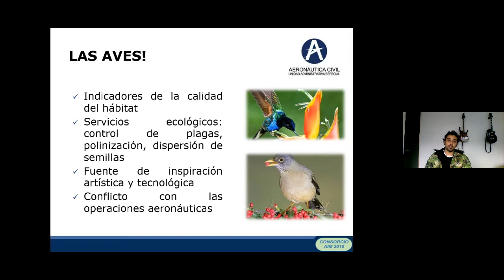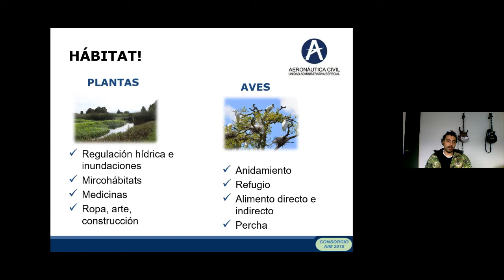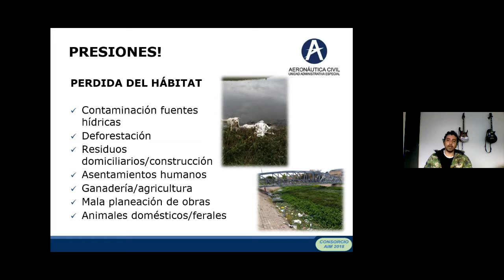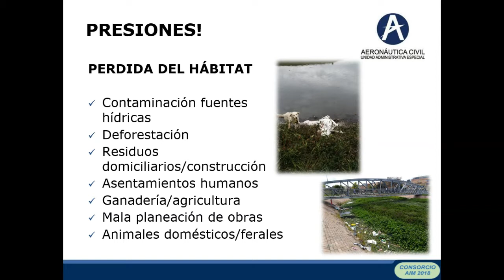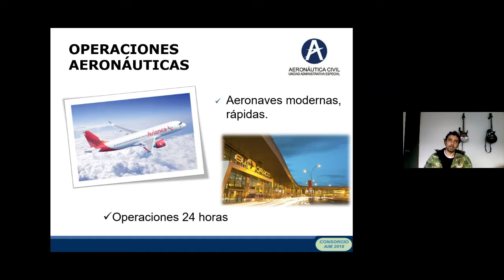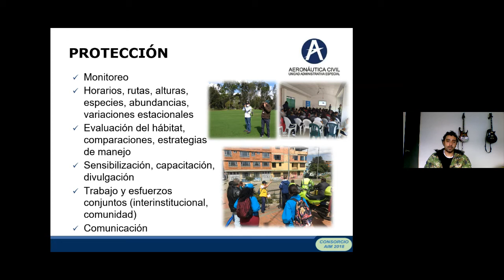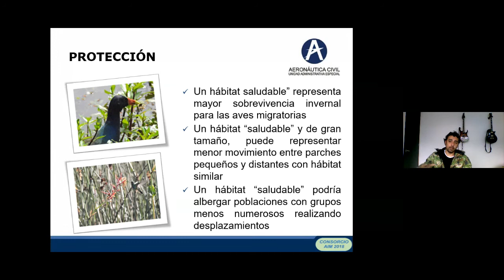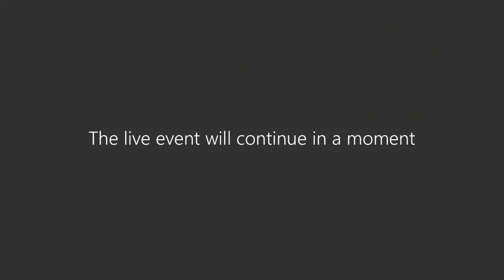Edu.Digital Medio Ambiente - La importancia de proteger el hábitat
La importancia de proteger el hábitat
Fecha: 01 marzo 04 2021